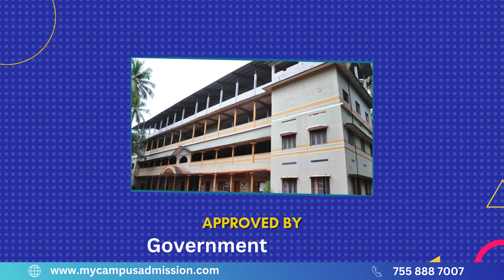Rahmaniya Arabic College - Katameri | mycampusadmission.com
Rahmaniyya is a premier Islamic educational institute in kerala which stands tall in a picturesque and sylvan valley of Malabar region. It came into being in 1972 under the patronage of late Cheekkilot kunhammad musliyar, a profound Islamic scholar. Deeply troubled by desire to uplift them from abyss of ignorance, he and, thus, Rahmaniyya came into existence reshaping the topography of this region. He was an epitome of simplicity and pious to the core who committed his life for molding scholarly community.